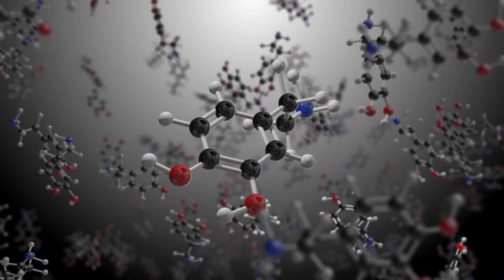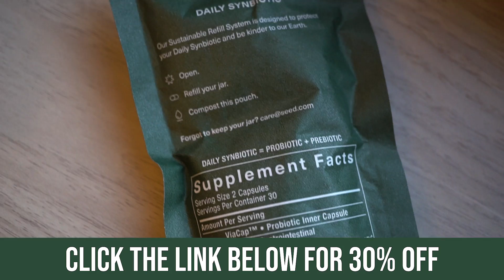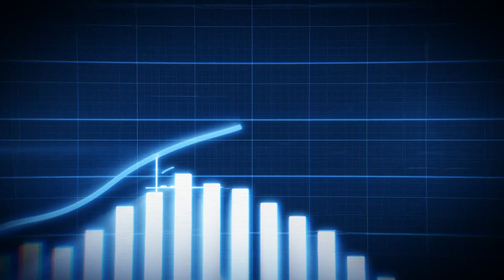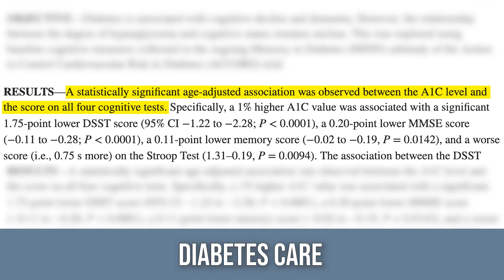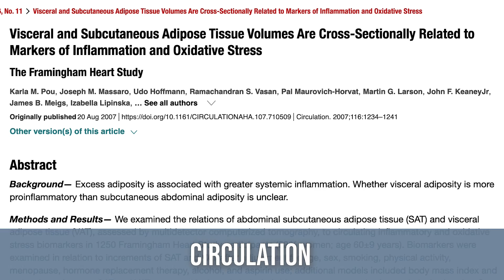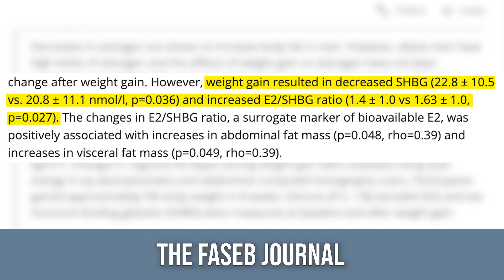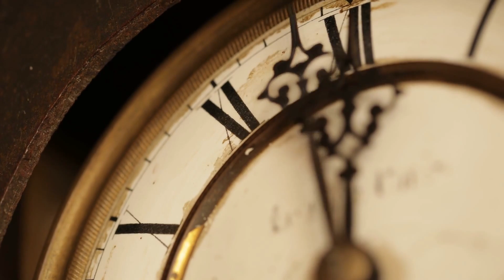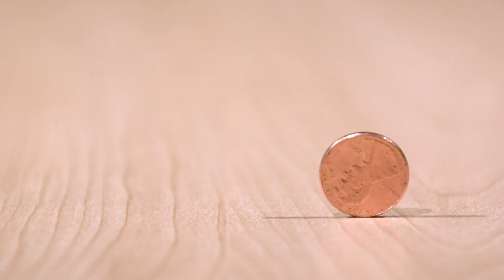What is MORE Dangerous | Belly Fat vs High Blood Sugar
What is MORE Dangerous | Belly Fat vs High Blood Sugar- Thomas Delauer

References

Timestamps ⏱

0:00 - Intro - Body Fat vs High Blood Sugar - Which is Worse
0:31 - Brain Health
1:49 - Use Code THOMAS25 for 25% off Your First Order from SEED!
2:39 - Brain Health (continued)
5:37 - Inflammation
8:05 - Hormones
9:27 - Which is Worse & What Should You Do?